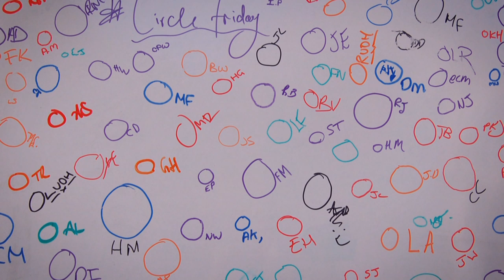Circle Friday Video - Why did we do it?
CircleFriday is a weekly competition held by Dischro Creative. Last week, the team took to the streets of Cardiff in order to expand the audience and participate in a social engagement activity.